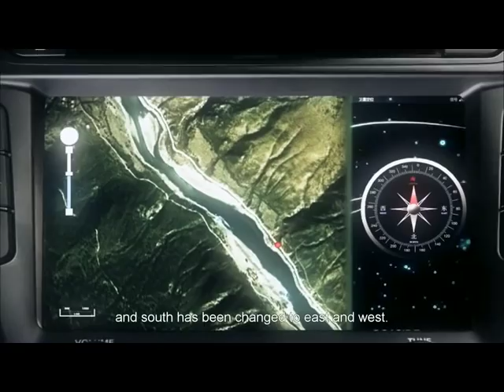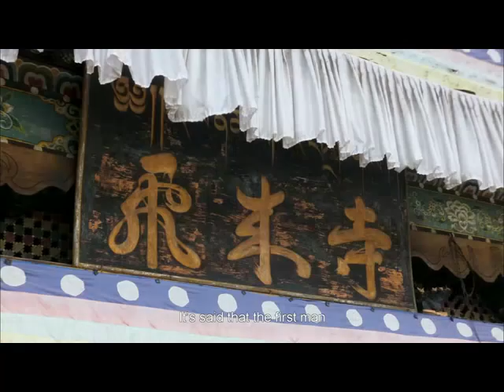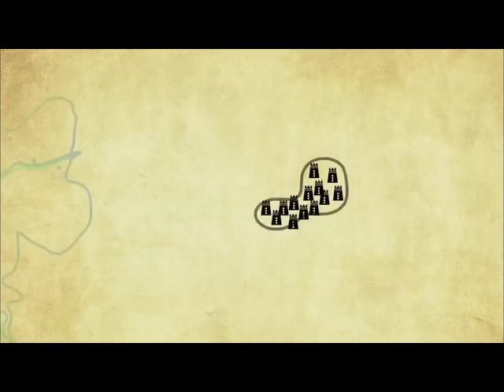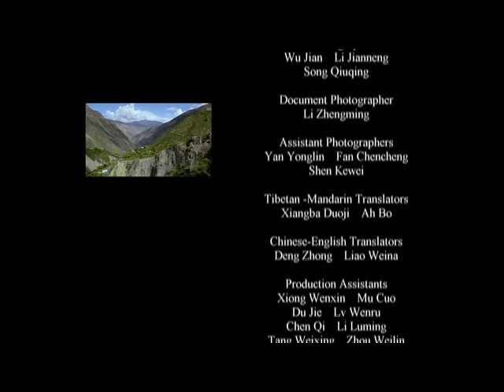Tibetan Documentary-The Heaven-blessed Culture of Khampa Ep1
A documentary to show Tibet's extraodinary scenery